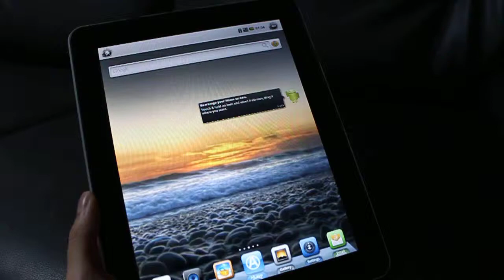Basket Ball 3D Game on Android New D18 Di Mobile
Take a review at our new version Android New D18

9.7in Capacitive Multipoint touch pinch zooming
Cortex A8 1GHz Processor
Metal Case
Adobe Flash Player 10.2
GPU AMD Open GL Open VG Graphic Processor

Available Now